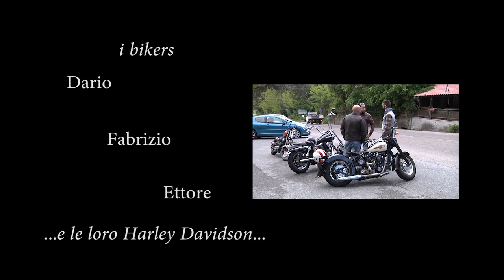Mela "Nick sleeps here"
Di seguito il link alla pagina FB di Mela e quello ad i-tunes relativo all'album Sometimes.